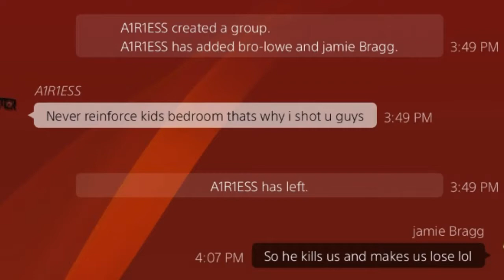Rainbow 6 seige console is easy mode